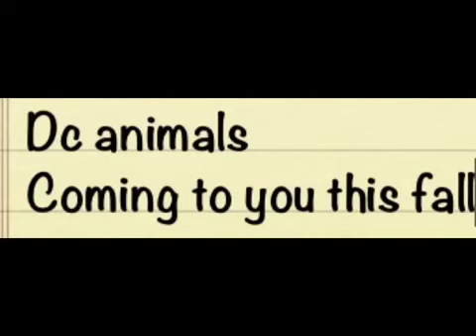Movie Trailer...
10 year old creates a movie trailer using the iOS app 30 hands